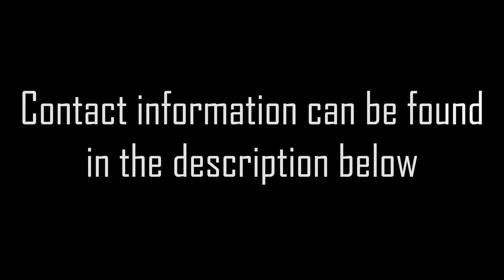Points of contact at the TU/e - AP Bachelor 2020-2021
This video shows all the points of contact that the Eindhoven University of Technology has to offer to their Bachelor students in the applied physics program. This video is made in collaboration between the study association SVTN "J.D. van der Waals" and the TU/e. All the people featured in the video can be reached by the following media:

Annemieke van de Goor (Internationalisation officer):
Office hours: Monday - Friday 12:00 - 14:00 hrs

We hope you have a wonderful time at the TU/e!